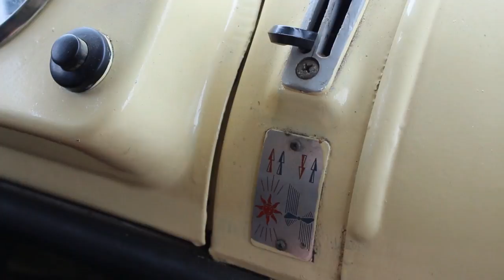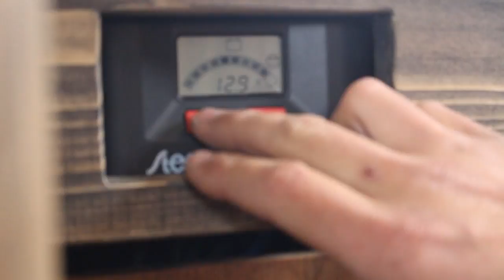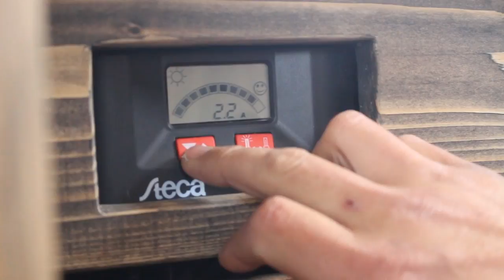Armeefahrzeug aus den 60ern nachhaltig und liebevoll umgebaut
Ich habe Alex kurz vor dem "Wave Gothic Treffen" in Leipzig getroffen und er hat mir seinen liebevoll ausgebauten LKW gezeigt.

Fotos @Alex Schlesier

Meine Videoausrüstung:
☮ Mikro 2